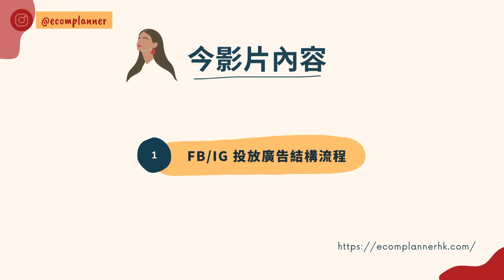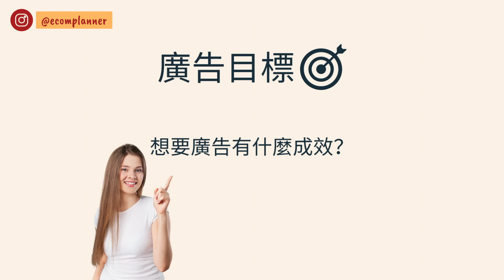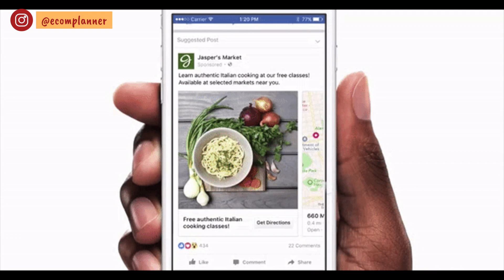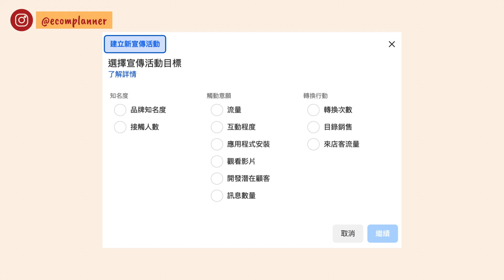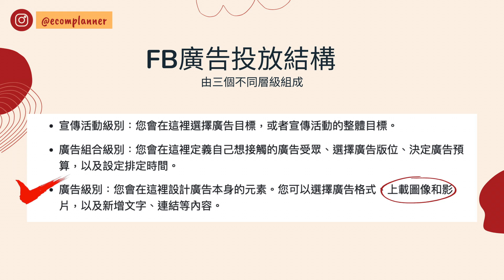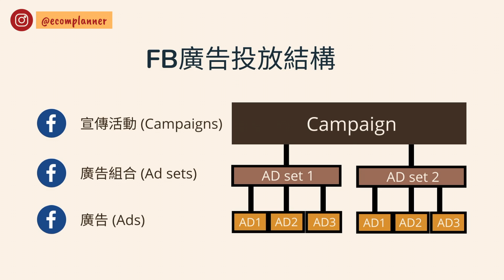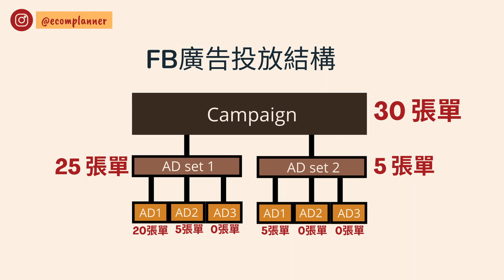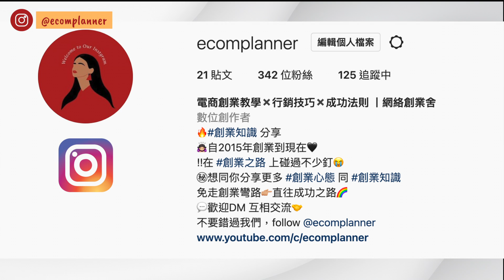【IG / FB 廣告教學 2025】廣告新手必看！ 輕鬆了解整個整個投放Facebook IG 廣告架構流程 ! 令你也能成為專業廣告Marketer#網路創業 IG廣告 FB廣告 (第三集）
✅ 【FAST IG廣告系統】🔥
想精準掌握IG廣告投放策略，讓每一分預算都能「翻到數」？

🔥 【免費教學】🔥
🚀 如何在2025年高效經營IG，令你的銷售持續增長？

🔥【IG免費福利】🔥
想IG觸及率提升? 令觀眾互動起來?
在 IG 私訊 DM 我們領取"5個IG必備的互動策略”！

🔥【免費咨詢】🔥
想了解怎樣經營IG，變得獨特？輕鬆銷售？

免費線上1對1咨詢已結束，感謝大家的參與！😉

▬▬▬▬▬▬▬▬▬▬ 今段影片影片內容  ▬▬▬▬▬▬▬▬▬▬

0:00 為什麼要知道整個投放IG Facebook廣告的背後結構流程?
0:34 整個投放廣告的背後結構流程
2:41 IG Facebook廣告管理員要設定的層級是什麼?
4:55 為什麼要利用整個 IG Facebook 廣告結構去投放廣告?
6:40 測試 IG Facebook廣告的重要性

💬 有問題即管留言吧！

🔗免費資源:
✅ 3 個秘訣 👉 節省成本打造完美産品照攻略 (電子書)

注意⚠️ : Shopify 政策改變了，現時新開帳户的 Shopify payment （信用卡付款方式）必須要有商業登記證號碼及需要驗證，才可以收到款項。
如果你的生意剛剛開始，又未申請商業登記，可以先用手動付款方式 (銀行轉賬）同PayPal 方式收取款項。如想持續營運你的生意或你已經營運了一段時間，建議申請商業登記，這樣比較方便你日後的營運。

//高效率工具推薦🔥
✅ Youtuber 必備的數據分析工具（Free）

//Relative video:
🔹【IG / FB 廣告教學 2025】廣告新手必定要看！這些被忽略的廣告基本設定, 絕對能夠輕鬆提高 Instgram / Facebook 廣告效率 !  如何驗證網店網域？ 一步步教大家基本設定！
🔹 Facebook行銷 到底有什麼策略？怎樣壓低Facebook廣告成本？我來告訴你怎樣利用數據閉環。